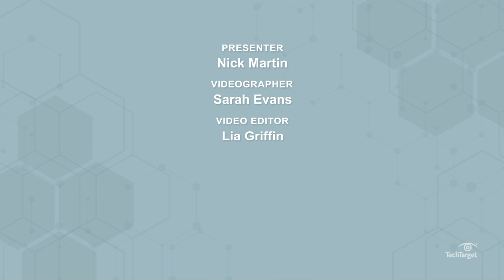What is Source Code and What Does it Do?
Source code: it’s the brains behind the scenes. Source code is what makes it possible for all computer programs to -- well -- work. But what is it, and how does it work? Watch this video to find out.